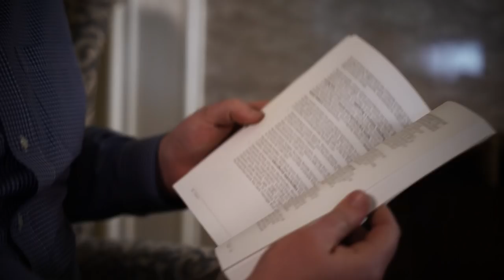A tall Christmas tale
Gather round, young and old. It’s time for a (tall) Christmas tale.